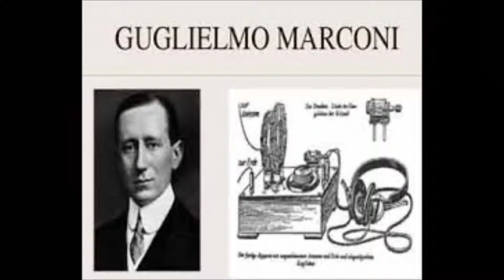Lady Singer Rachima - Latin Indo Pop Music The Hague | benefit concert, Worldwide Broadcasting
Worldwide Broadcasting Facebook, Live, Performances, Kumpulan, De Pijler, De Meern, Jazz, Soul

Music Matinée, traditional, indonesian, cuisine, central java,